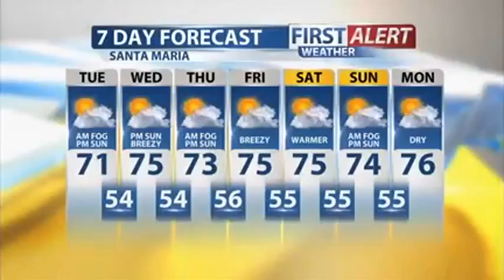Tuesday Morning Forecast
A few clouds this morning up and down the coast, but fog will be not as thick. Temperatures are still several degrees cooler than seasonal average, but they should warm up by this weekend.